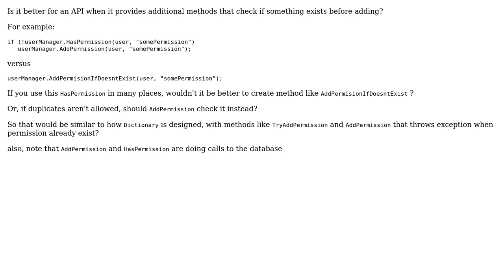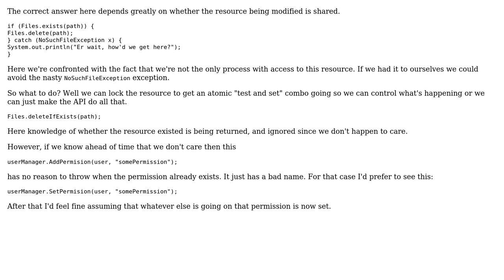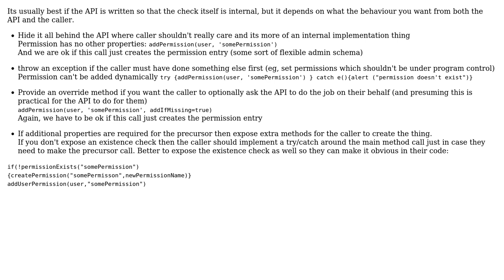Is checking if something exists responsibility of a caller or an API? (3 Solutions!!)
Is checking if something exists responsibility of a caller or an API?

With thanks & praise to God, and with thanks to the many people who have made this project possible! | Content (except music & images) licensed under CC BY-SA | Music | Images & others | With thanks to user svidgen user simon coleman user Konrad user candied_orange and the Stack Exchange Network Trademarks are property of their respective owners. You are responsible for your own actions.